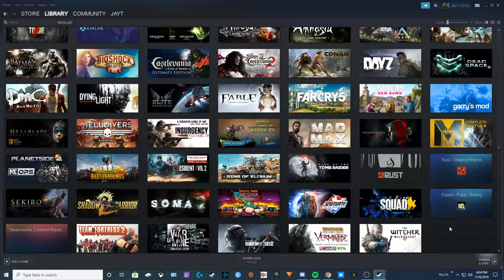Jay Tibbs Live Stream